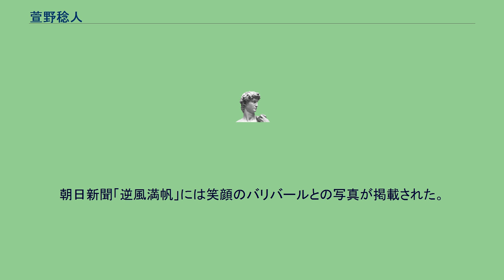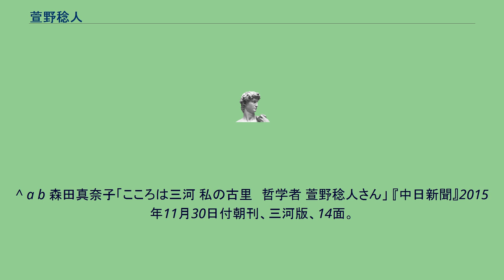萱野稔人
萱野 稔人（かやの としひと、1970年9月22日 - ）は、日本の哲学者。
津田塾大学総合政策学部長・教授。
専攻は政治哲学、社会理論。
愛知県岡崎市丸山町に生まれる。
父親はトラック運転手をしていた。
岡崎市立美川中学校、愛知県立岡崎北高等学校卒業。
1994年、早稲田大学文学部卒業。
1995年、フランスへ留学。
1998年にパリ第10大学でDEA（哲学）の学位を取得し、2003年に同大学大学院院哲学科博士課程を修了した。
哲学者エティエンヌ・バリバールに師事。
朝日新聞「逆風満帆」には笑顔のバリバールとの写真が掲載された。
2004年、東京大学大学院総合文化研究科21世紀COE共生のための国際哲学交流センター研究員となる。
2007年、津田塾大学学芸学部国際関係学科准教授に就任。
2013年、教授に就任。
同年、女性ファッション誌AneCanに浴衣姿でモデルとして登場し、話題を呼んだ。
2017年、津田塾大学総合政策学部学部長、同教授。
^ a b 森田真奈子「こころは三河 私の古里　哲学者 萱野稔人さん」 『中日新聞』2015年11月30日付朝刊、三河版、14面。
^ 『朝日新聞』2012年11月10日 ^ 「浴衣男子白熱図鑑 かっこよすぎる学者先生」『AneCan』小学館 2013年7月号 ^ 『思想地図 Vol.4』日本放送出版協会 2009年 p337